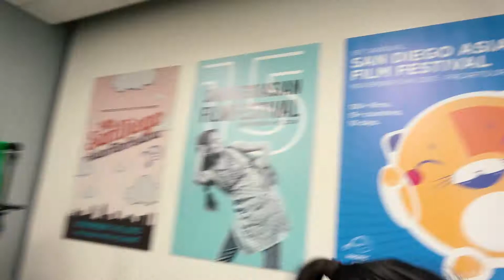Reel Voices 2018 - Week 1 VLOG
Trish and Vivian welcome the first week of Reel Voices and discuss meeting RV Alumni Emory Johnson, working with the People + Places Project, and practicing camera techniques.